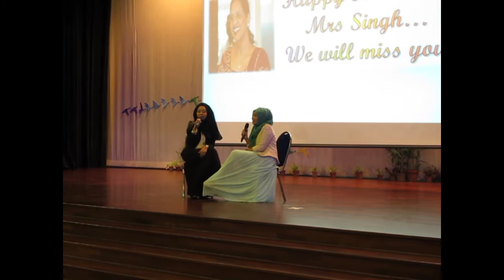OOTD FOR A FORMAL DINNER AND FEATURING MY FAB SISTERS IN THEIR OUTFITS FOR THE NIGHT TOO!!!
PARTNER IN CRIME:
MASTURAH AZMAN

LOVELY SISTERS IN MY VIDEO:
NURFARHANA
SHARMILAH
FARZLINDA
SUJATHA

THANK YOU ALL FOR APPEARING IN MY VIDEO! Well, not like you babes had a choice! HAHAHAHAHA!!

LOVE YOU LOVELIES AND GOD BLESS!